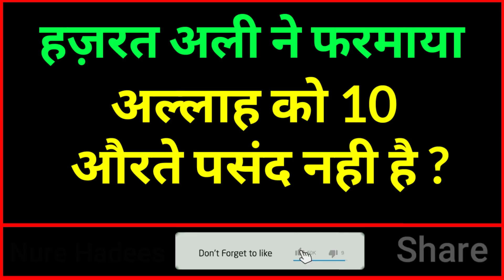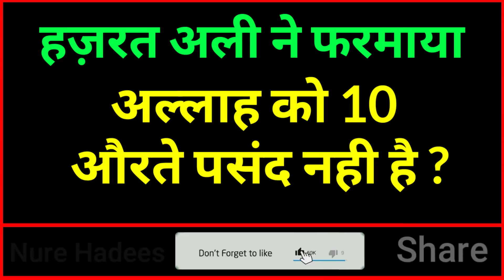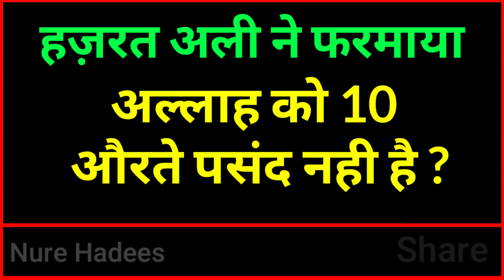10 औरतो से अल्लाह नफरत करता है/ Allah aisi auraton ko pasand nahi karta/चेक कीजिये वरना/Nure Hadees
aaj ke is video me aapko 10 esi aurato ke bare me bataya gaya hai jo allah ko pasand nahi yani ki in 10 aurato ko allah taala pasand nahi farmata hai 10 औरतो से अल्लाह नफरत करता है Allah aisi auraton ko pasand nahi karta चेक कीजिये वरना Nure Hadees to meri islamic bahne is video ko aakhir tak dekhe or apne dosto me share bhi kar de shukria apka allah ne aurto ke huquk ke baare me bahot khas farmaya hai jo hamne aapko video me bataya hai aap 10 galtiya na kare aapki zindagi jaannat ban jayegi.

About Us:
Nure Hadees provides programmes which are original, educational, informative and entertaining. NURE HADEES is also promotes Dawat-o-Islam . The proper presentation, understanding and appreciation of Islam, as well as removing misconceptions about Islam - amongst less aware Muslims and non-Muslims.

Asslamualikum

यह एक इस्लामिक चैनल है ।इसपर हम रोज़ाना वीडियोस लाते है ।हमारा मकसद दिन की इस्लाह करना है।
अल्लाह ने चाहा तो हम भी जरूर इस नेक काम मे कामयाब हो जाएंगे।
तो आप मुझे यानी आपके भाई को सपोर्ट कीजिये।

अल्लाह आपको हमेशा सलामत रखे।